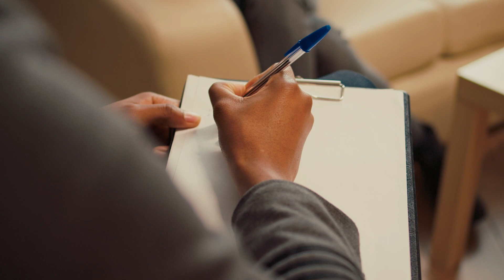She Left You, Do This to Move on 90% Faster (And Find Someone Better)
Going through a breakup is one of the most detrimental things to a man's confidence, but if you use these tough times properly, it can be the biggest catalyst into your self-growth and self-improvement era. Most men come to me for coaching when the woman they are with begins to pull back or has already broken up with them. I want to provide you clarity on why this happened, give you the tools to reinstill your confidence, and a process to follow moving forward that you can use to heal and find someone better.

Going no-contact is often the next best step after a breakup because you need to begin to change your habits, and one of the biggest habits you are used to, is talking with her everyday. And spoiler-alert, one of the only ways to get them back is to completely cut off ties with them after they left you and let them wonder about you.

If you are looking for help to expedite this healing process, get in touch with me